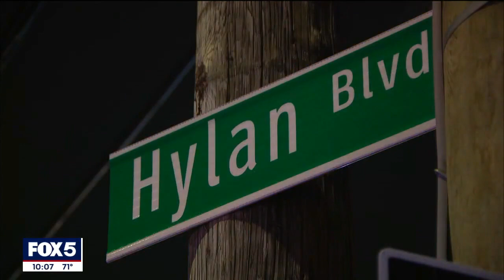13-year-old stabbed to death on bus on Staten Island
Authorities are looking into whether gang violence is to blame for the stabbing death of a 13-year-old boy on Staten Island on Friday.